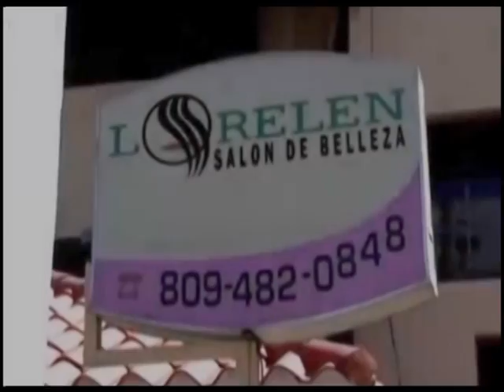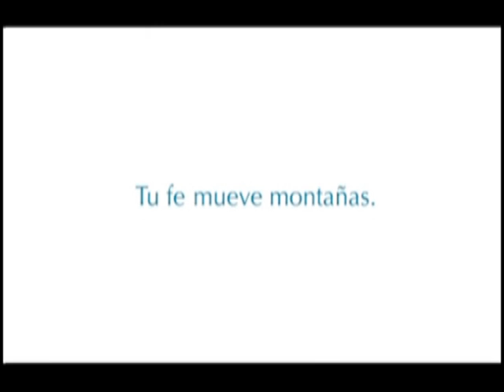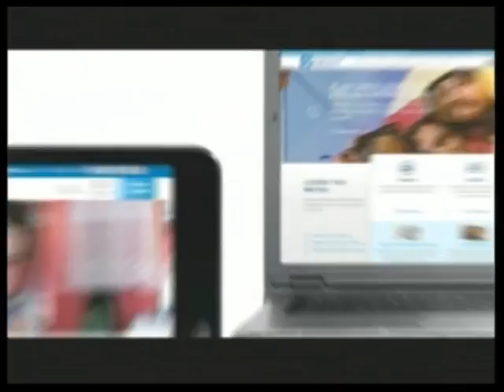Raquel Arbaje de Abinader, sus experiencias de campaña, rol como Primera Dama.,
Entrevista con Raquel Arbaje en el 2016, donde le preguntamos cual seria su papel como primera dama. Raquel también es Política, porque lo apoya a el.
Hablamos, ademas, de papeles destacados de primeras damas en el mundo.
Desde Nancy Reagan hasta el Siglo de Pericles, época mas gloriosa de Atenas, donde Lady Godiva quien cabalga desnuda en defensa del pueblo
La figura de Teodora, esposa de Justiniano en S . VI de Bizancio, quien convence a su esposo de no huir durante una revuelta (NICA)  diciéndole que prefiere morir como emperatriz. Después de eso construye la inmersa Basílica de Santa Sofia Constantinopla.
Hablamos ademas de Simone de Beauvoir compañera de Jean Paul Sartre y Matilde Urrutia, 2da esposa de Pabilo Neruda.